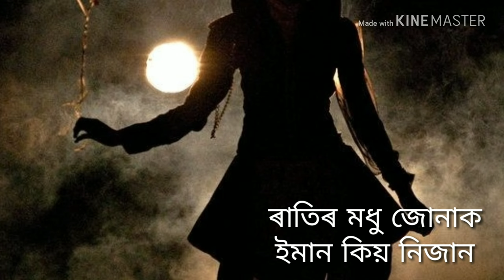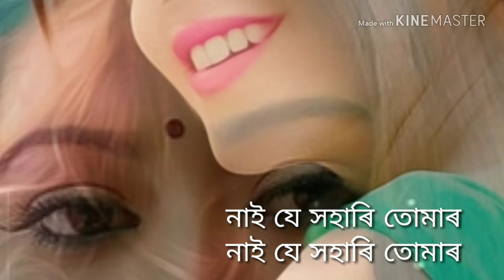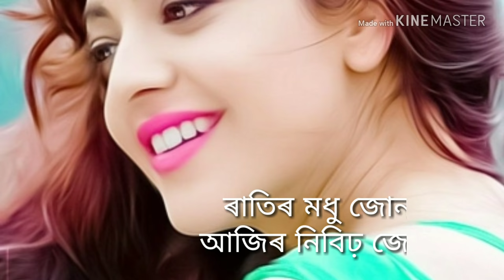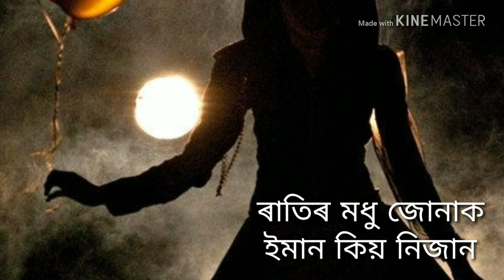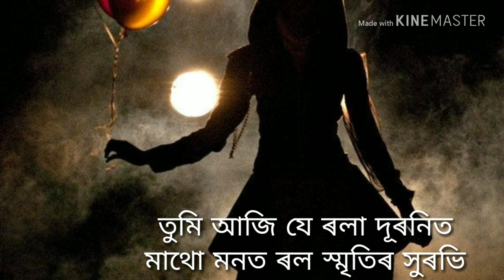Ratir Madhu junak | Kumar sanu assamese song HQ mp3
Song:ৰাতিৰ মধু জোনাক
Singer:kumar sanu
Album:Anjana
Super hit old assamese song